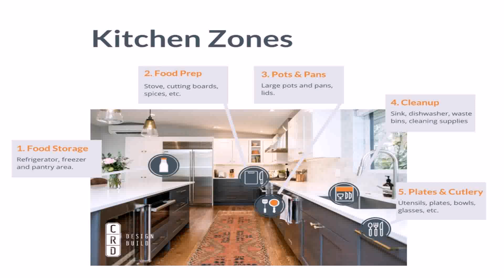Kitchen Design Next To Stove